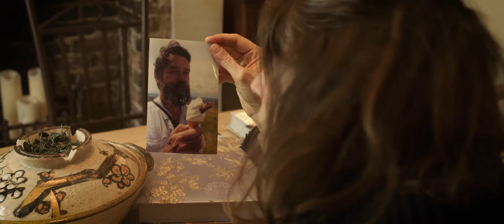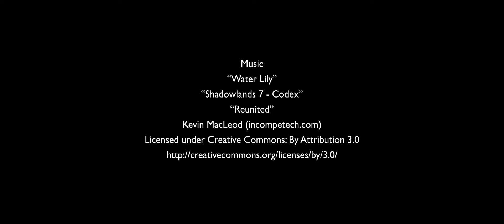TAKE A DEEP BREATH - Sci-Fi-London 48 Hour Film Challenge 2018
Created for the Sc-Fi-London 48 Hour Film Challenge 2018.
We were given the following:
Title: Take a deep breath
Prop/action: A character positions several toy soldiers
Dialogue: "It says it is enough for two... there are more than that in the back... now what?"